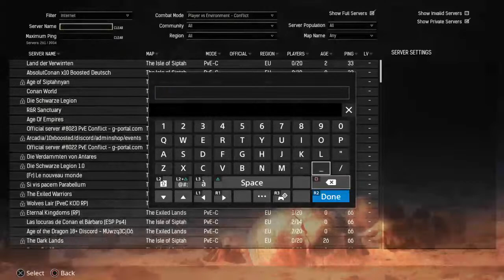Lisa in Conan Exiles, a Beauty in Blood Soaked Sandals: Bedroom Fun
Follow Lisa in a complete Skyrim play-through with so many mods running, my PS4 starts to smoke after 30 minutes. New episodes daily (if my WiFi holds out)

Featuring Lisa cameos in other games too!